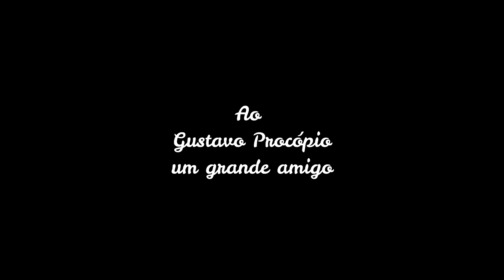Canção da América - Milton Nascimento - Sax Cover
Amigo é coisa pra se guardar debaixo de sete chaves.